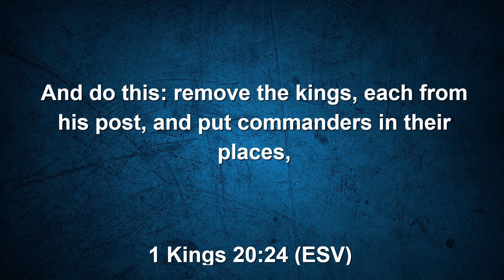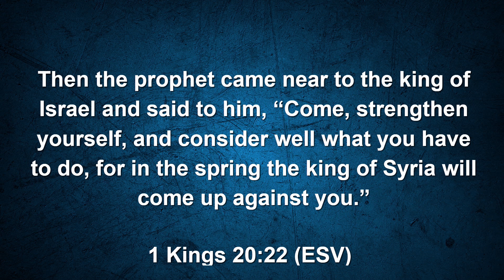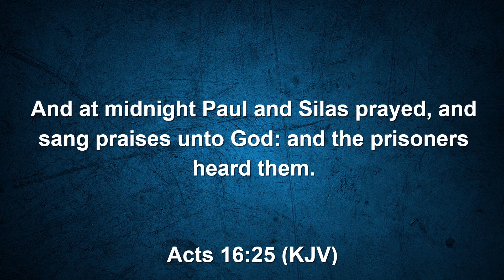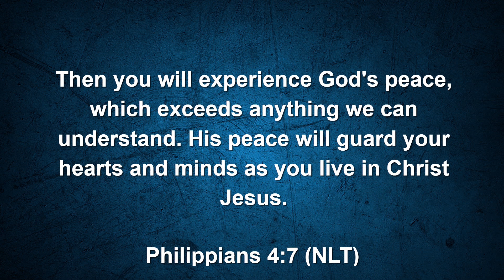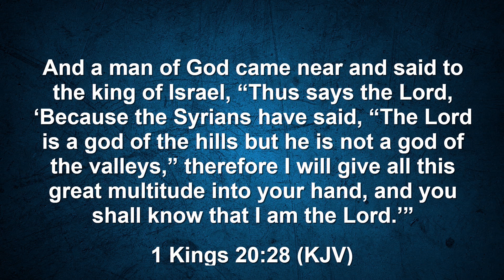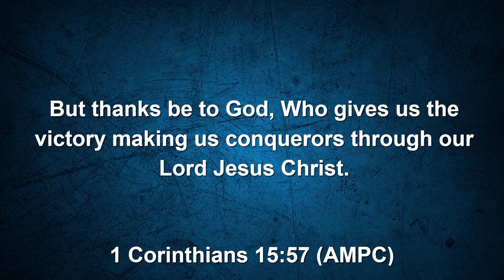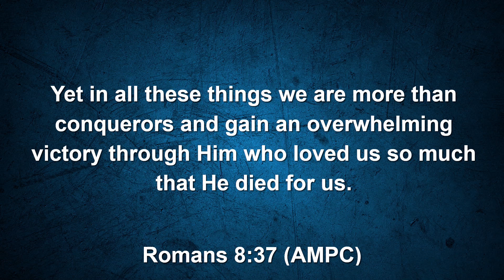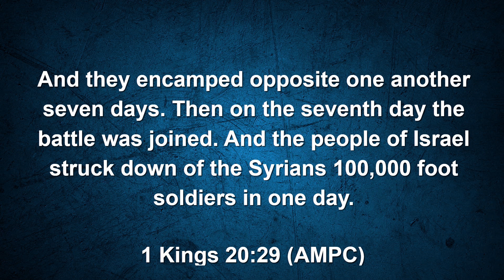Lessons in the Valley | Pastor David Eggleston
Ever feel like you're constantly fighting the same battles in life? In this powerful sermon, we explore "Lessons in the Valley", revealing how God remains with us through our darkest moments. Pastor Eggleston teaches how to maintain victory even when the enemy attacks where we've already won. This message is a reminder of God’s unfailing presence and the power of praise in overcoming life's battles.

👉 Persistence of the Enemy:
The devil will continue to attack areas where you’ve previously won, trying to make you doubt your victory.

👉 Praise as a Weapon:
Maintaining a spirit of praise and prayer is crucial, especially during challenging times.

👉 God’s Presence in the Valley:
No matter how deep the valley, God is with us and has already prepared a way out.

Are you ready to trust God with your valleys?

Consider joining us in person or tune in live to experience the full vibrancy of our community and worship.

Join Us In Person:
✝️ New Image Christian Center
📍1904 Old Bainbridge Rd, Tallahassee, FL
⏱️Service Times: Sundays at 11:00 AM and Wednesdays at 7:00 PM

If this message resonates with you, please support our ministry to help us continue spreading God's word.